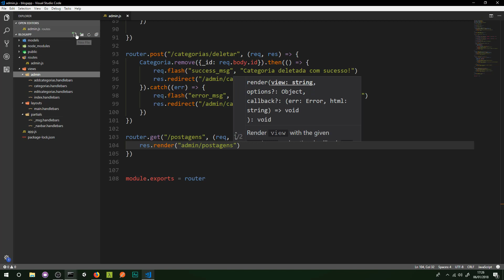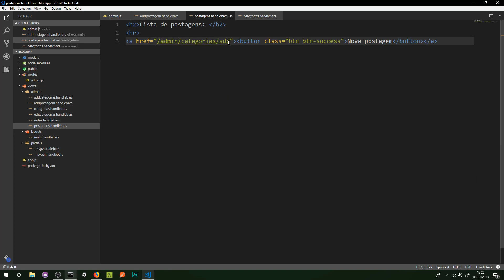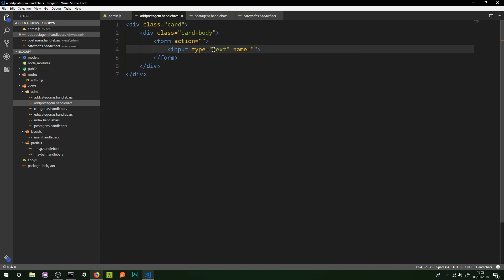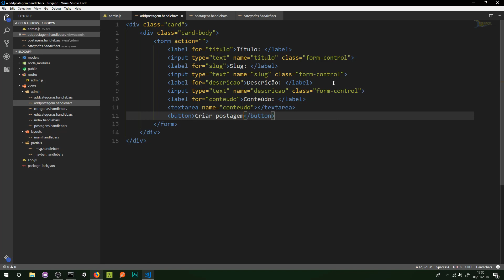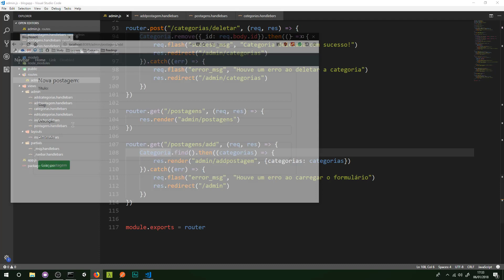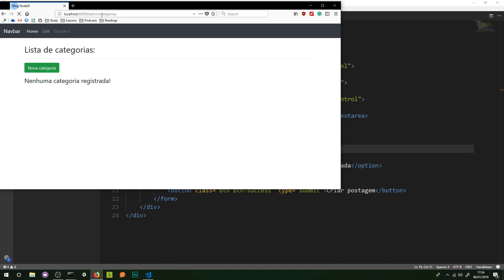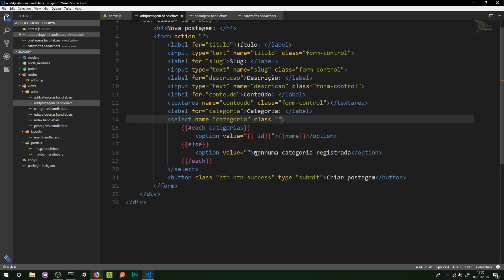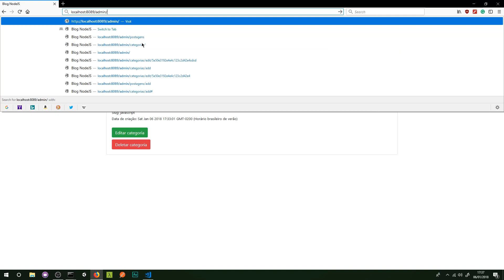Curso de Node.js - Formulário de postagens #45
[GRÁTIS] Aprenda a desenvolver sites e sistemas para web com esse E-book 100% gratuito | Grátis por tempo LIMITADO, BAIXE AGORA!

[GRÁTIS] Aprenda a desenvolver sites web com HTML, CSS, Javascript e Bootstrap neste curso 100% gratuito sobre front-end

[GRÁTIS] Aprenda a criar 12 projetos com JAVA WEB neste treinamento gratuito, e ganhe 4 E-books gratis -- Aproveite enquanto está gratis